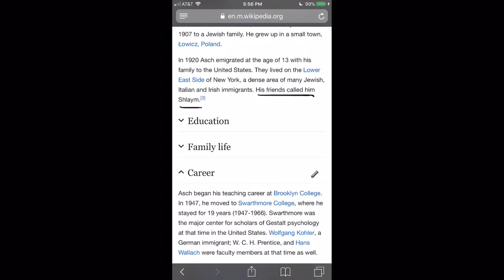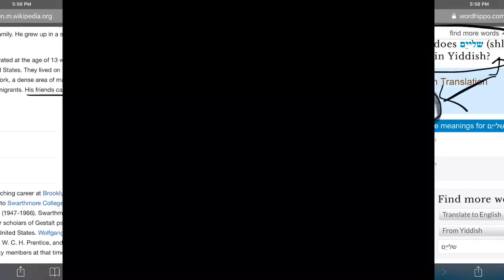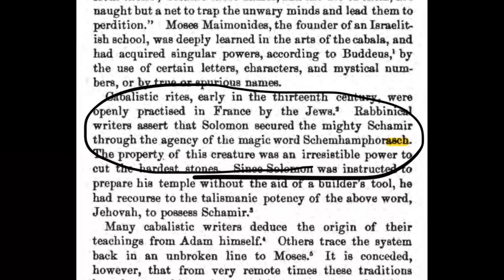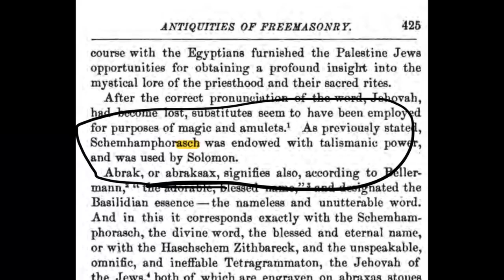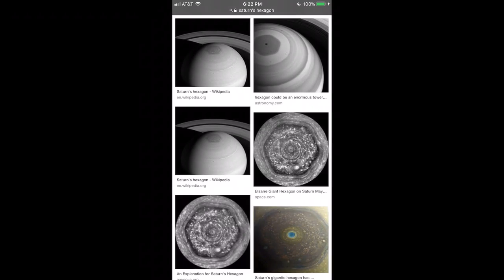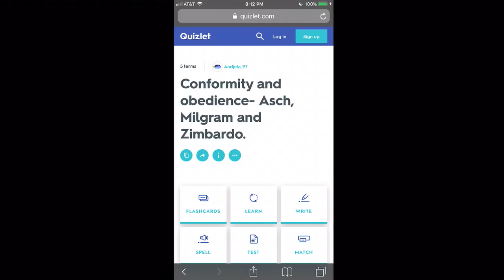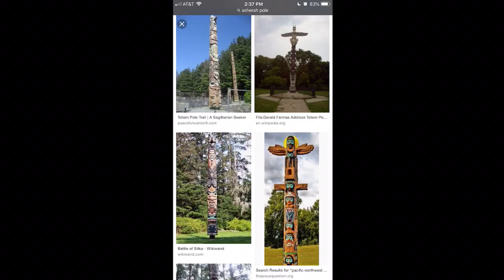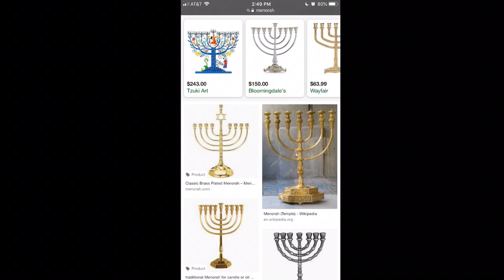THEY OFFER NOTHING BUT FEAR